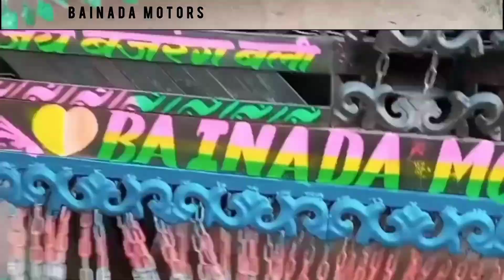Bainadamotors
हमसे अन्य सोशल मीडिया पर जुड़ने के लिए फॉलो करें